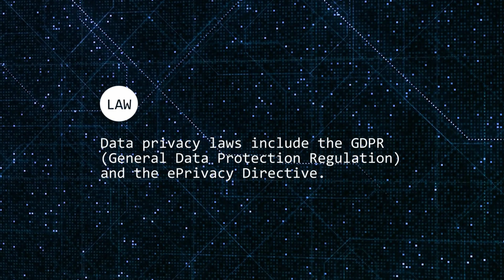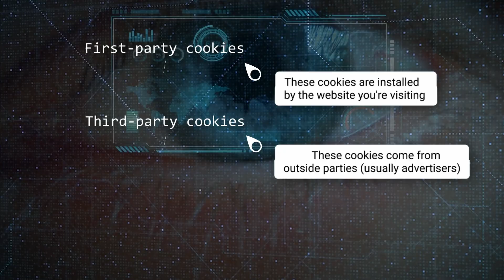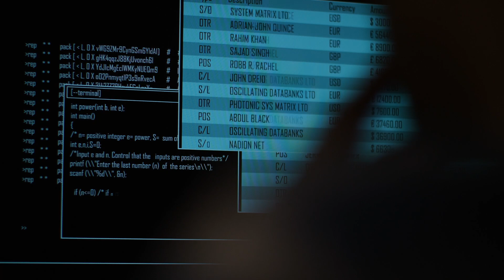COOKIES and Cybersecurity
If you've heard cybersecurity terms but you've been avoiding the topic, this microlearning course will help you get started. We're adding fast lessons, quizzes, and more to this course

Today’s Cybersecurity Lesson: Toss your Cookies
Whenever you visit a website, you’ll be served up a fresh-from-the-oven plate of MAGIC COOKIES. These are small text files stored on your device, containing data such as your login info and user preferences. That’s generally a GOOD thing. Imagine if you had to re-login to a website every time you went to a different page on the site. Or maybe you enjoy using dark mode on Friendface. What if that reset every time you clicked on a new profile? That would be pretty frustrating. So cookies do make using the web more pleasant.
Cookies are sooo sweet. They ask for your permission to be installed. By Law. These alerts are supposed to help us preserve our privacy. But do you really have a choice, if you need to install a cookie in order for a website to work properly? Be honest, you just click OK, right? Same here.
Most of the time, first-party cookies are no big deal. They make the website work well, behaving as you wish, keeping you logged in, and keeping track of some useful analytics for the website owner.
Privacy concerns are usually more about THIRD-PARTY cookies. These come from other companies you didn’t actually visit on purpose. Usually this is from an ad running on the page. This means advertisers can keep an eye on you, without your express permission. Depending on how many times your data is shared or sold, cookies can be used to build a comprehensive profile of your online activities.
Still, nothing very sinister here, depending on your personal tolerance for user privacy and the ethics of data collection. Being served up personalized ads is a defining characteristic of the modern advertising landscape.

But even if we accept the tracking aspect, cookies do open the door for some more serious security breaches. These can include:
COOKIE THEFT. Hackers can use malware to steal cookies from your device. Then they can use them to gain unauthorized access to the websites you’ve visited.
SESSION HIJACKING.  If a cookie contains authentication tokens, and an attacker intercepts the cookie, they could impersonate you and, again, gain u nauthorized access to your account.
CROSS-SITE SCRIPTING ATTACKS. In an XSS attack, malicious code is inserted into a vulnerable website, including its cookies. If you visit a compromised site, the malicious code could execute on your device, potentially leading to data theft or—here it comes again—unauthorized access.

So what’s the solution here? You can manage your browser preferences and limit the data you share when you accept cookies. There are also browser extensions that help you block cookies. But what’s the easiest thing you can do? Clear your cookies—regularly. It’s just that simple.

José Juan Francisco Castillo Rivera, KW, M Andrews, Robert Fulbright, Marcos Silveira, Christopher Kemsley, Massimiliano Pala, Eric Eccleston, Jeremy Shimanek, Michael Shebanow, Alvin Khaled, Kevin B, John Krawiec, Umar Khan, MdeG, and Tracy Karin Prell!

Edited by Megi Shuke